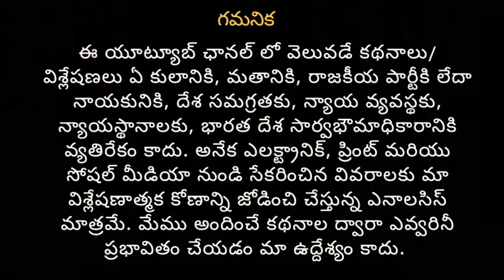Acharya elegant temple set look | Megastar Chiranjeevi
Voice host : Pradeep Chandra
Editing : F2 Telugu Team